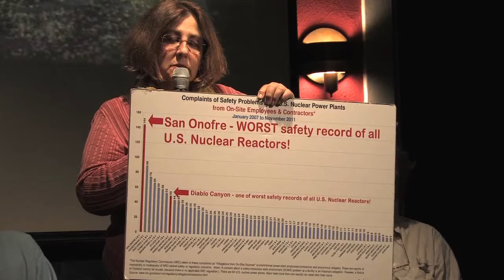Lessons from San Onofre Shutdown - Donna Gilmore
[ Hi All - The Indiegogo fundraising campaign for the new EON documentary SHUTDOWN: The California-Fukushima Connection ends May 5 at midnight! Please contribute what you can and help spread the word to your networks!
Donna Gilmore, founder of SanOnofreSafety.org shared her insights from helping to shutdown the San Onofre nuclear power plant at an event marking the 3rd anniversary of the still-on-going Fukushima disaster held at the BC Space Gallery in Laguna Beach, CA.